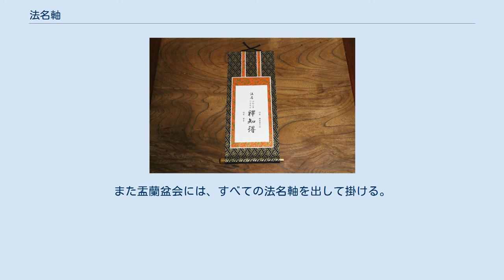法名軸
法名軸 法名軸（ほうみょうじく）とは、浄土真宗において用いられる仏具で、死亡年月日と法名を記す掛軸である。
浄土真宗の本願寺系の教団では「位牌」を用いないことが推奨される。
また「法名軸」を礼拝の対象としない。
ただし専修寺系の真宗高田派では、「位牌」を用いる。
 一般家庭の御内仏の場合、仏壇の内側の両側面に掛けて荘厳する。
 形状は、白無地の紙を金襴・緞子などを用いて表装したものである。
本尊・脇掛の表装が緞子の場合、金襴表装の「法名軸」は用いずに、緞子表装の「法名軸」を用いた方がよい。
 本願寺系の宗派であっても、個別の寺院や地域により「位牌」・「繰出位牌」が用いられる場合もある。
 また、浄土真宗において「過去帳」は略式であり、命日以外の日の平時は仏壇の引出しなどに収めておくものである。
しかし、命日の確認に便利であるため、「法名軸」と併用する事も容認されている。
 「法名軸」を掛けることのできない小型仏壇の場合は、「過去帳」で代用する。
 仏具店などで「法名軸」を購入して用意するか、手次寺の住職に用意してもらう。
 四十九日までに住職に法名を書き写してもらう。
また、「過去帳」を持っている場合は、同時に記載してもらう。
「法名軸」を渡されたら、中陰壇にある「白木の位牌」は寺に返す。
 故人が本山より「院号」を授与されていた場合は、その時に授与される「院号法名」が記された紙を、真宗専門の仏具店などで表装する。
 また、罫線を引いて複数人分を記せるようにしたものを、「合幅」と呼び、「総法名軸」として用いる。
 平時は、仏壇の向かって右内側面に、親、もしくは直近に亡くなった人の「法名軸」を掛け、向って左内側面には、代々の法名を記した「総法名軸」を掛ける。
側面に掛ける理由は、浄土真宗の仏壇は浄土をあらわしたものであり、故人も諸仏として、その中心にいる阿弥陀如来へ向いていると考えるからである。
 個々の「法名軸」は、平時は収めておき、祥月命日・年忌に出し仏壇前に掛ける。
また盂蘭盆会には、すべての法名軸を出して掛ける。